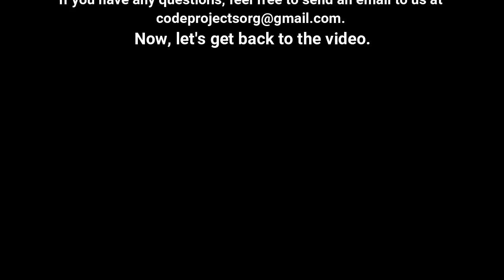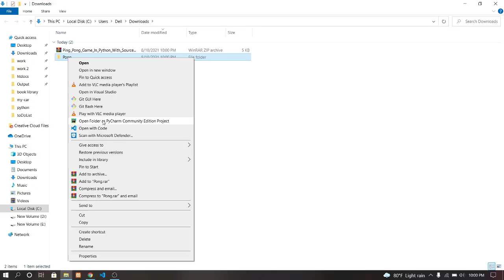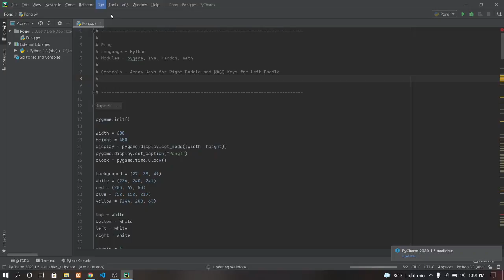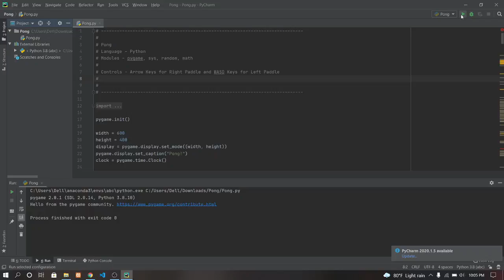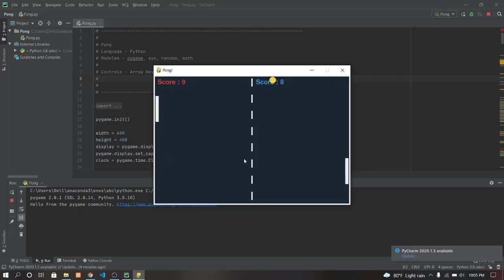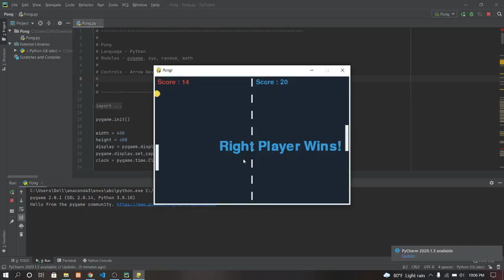Ping Pong Game in Python with source code | Source Code & Projects